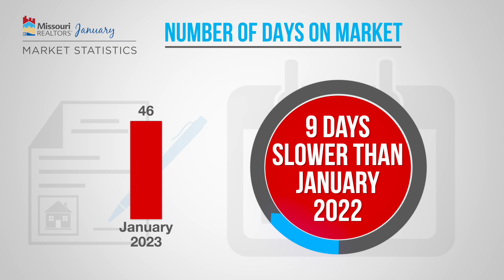January 2023 Market Statistics | Franklin County Board of REALTORS®